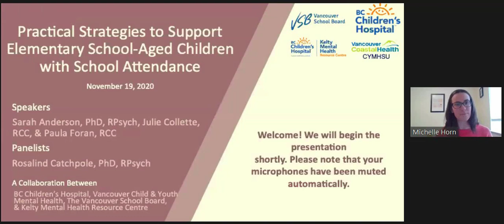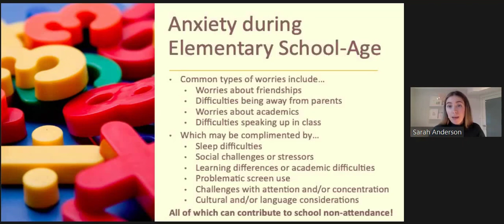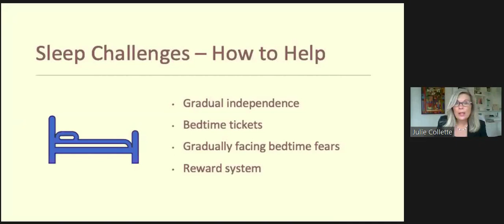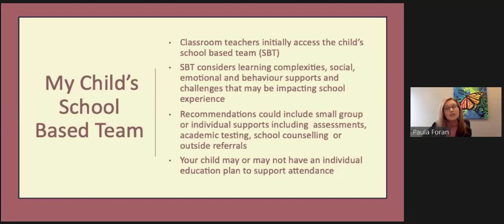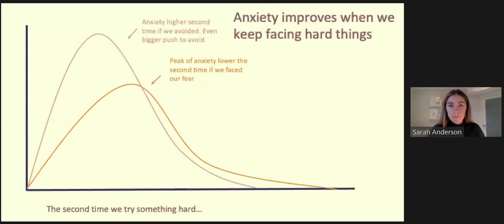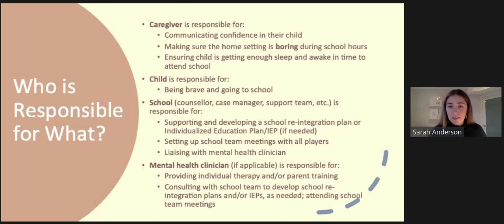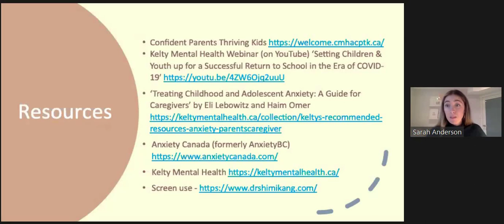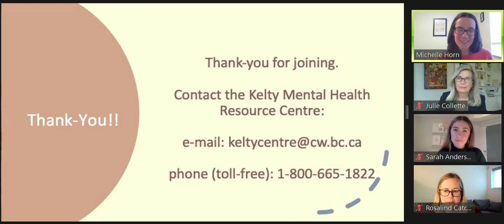Part 2(a) – Practical Strategies to Support Elementary School-Aged Children with School Attendance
This Part 2(a) webinar will discuss how to develop a roadmap for successful school attendance based on your child’s unique situation and needs. This will include how to set the stage for success, how to reach out to your child’s school to work together, and how to break down goals into manageable steps to help you and your child move forward with confidence.

Featuring presenters:
Dr. Sarah Anderson, BC Children's Hospital,
Dr. Rosalind Catchpole, BC Children's Hospital ,
Julie Collette, School Liaison Clinician, RCC, VCH CYMH,
Paula Foran, Vancouver School Board District Counsellor,
Vancouver School Board Counsellors

*This webinar series is a collaboration between BC Children’s Hospital, Vancouver Child and Youth Mental Health, the Vancouver School Board, and Kelty Mental Health Resource Centre.